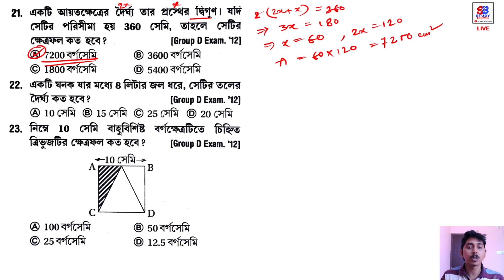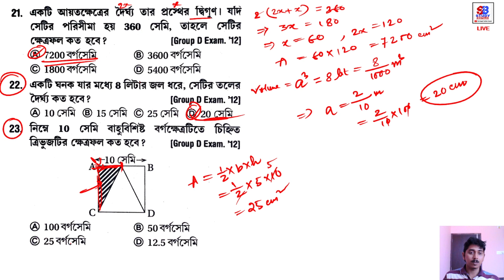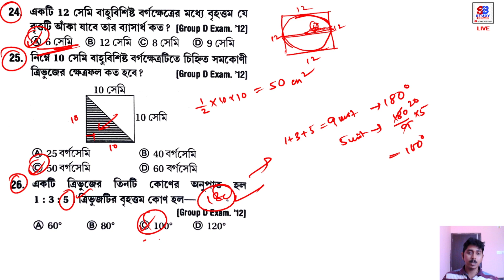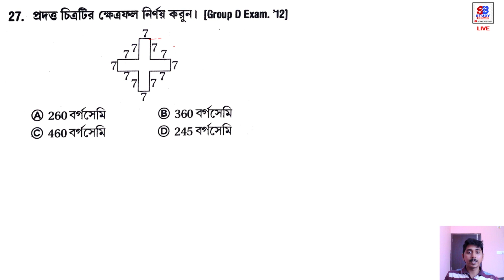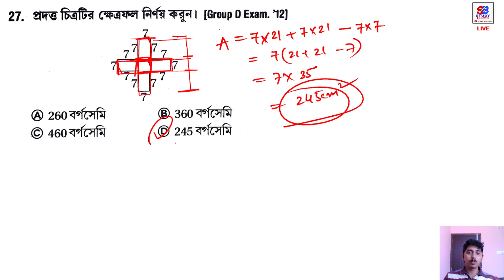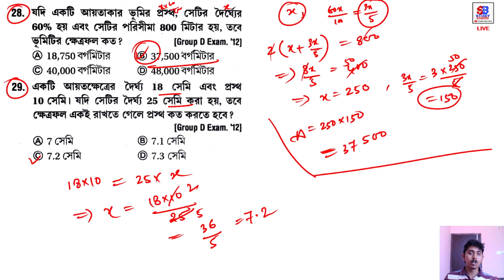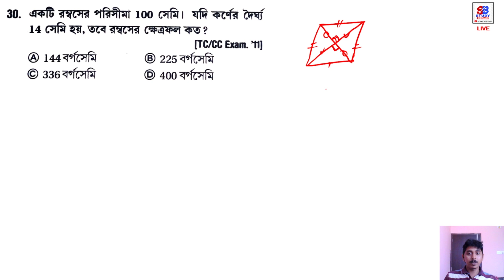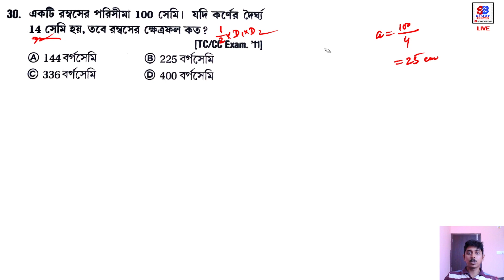পরিমিতি #3 | Mensuration Maths Tricks in Bengali | Chaya Math Challenger Book Solution | Chapter 19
Hello Friends, in this video I have provided Solutions of Maths from Chhaya Railway Recruitment Challenger Books for RAIL ..Subir Das Maths Solutions.. Chapter 19 Mensuration Maths  solutions are provided in this class.  I hope you will like this video and also will be helpful for Group D, WBP,SSC CGL,SSC CHSL,PSC etc exam.

ছায়া রেলওয়ে রিক্রুটমেন্ট চ্যালেঞ্জার বইটির অংক গুলো সমাধান.
অধ্যায় 19 :  পরিমিতি

Video by Sabyasachi Basu (Co-Owner & Educator of Study Boitalk YouTube Channel)

Telegram Group... FREE PDF, Updates and Discussions..

Join our Telegram Channel for updates and PDF Services
Study_Boitalk_Youtube_Channel